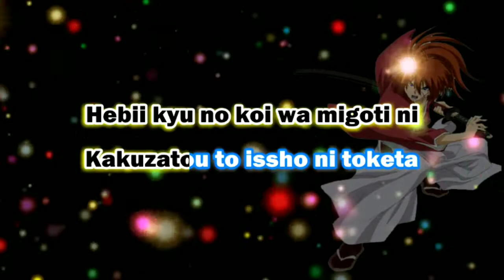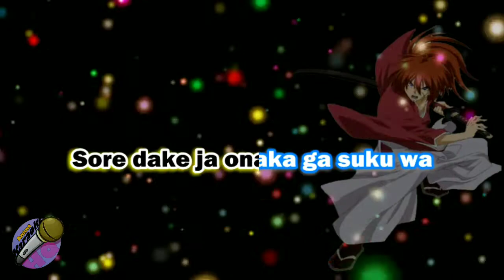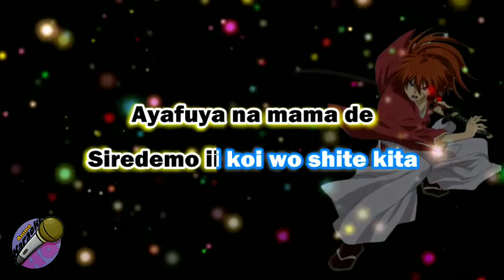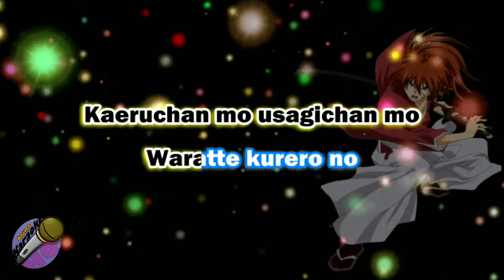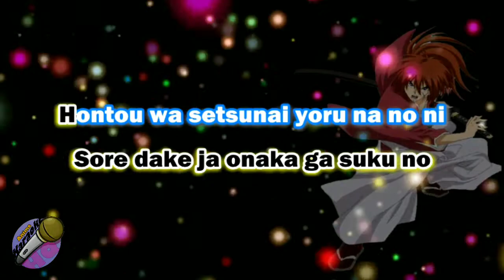AKHQ Samurai X 1st Opening Theme - Sobakasu Karaoke Version